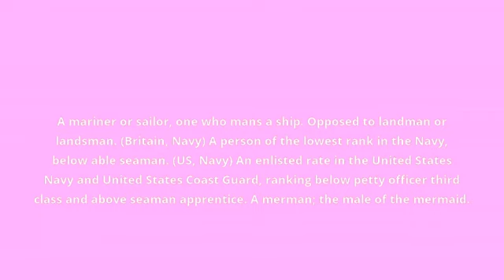what is the meaning of seaman